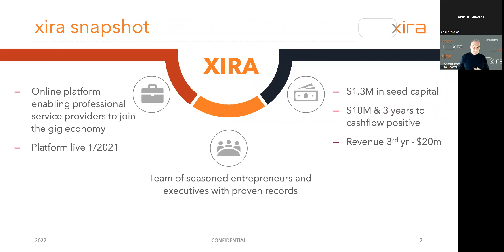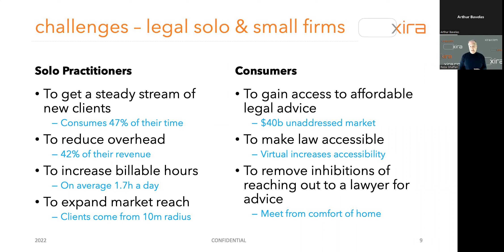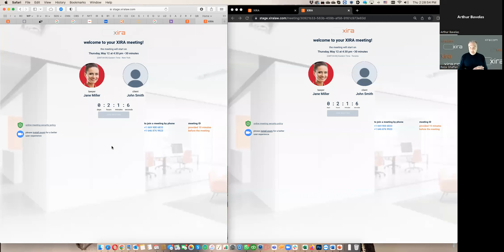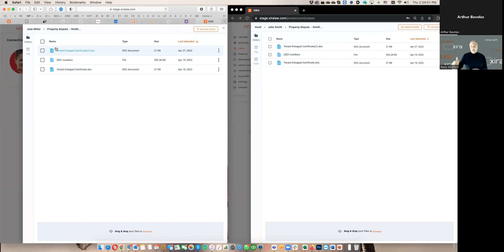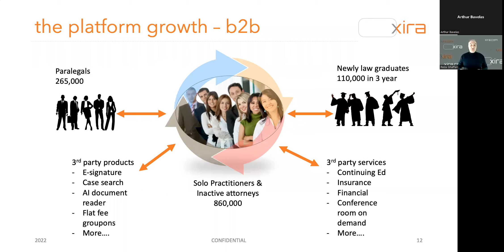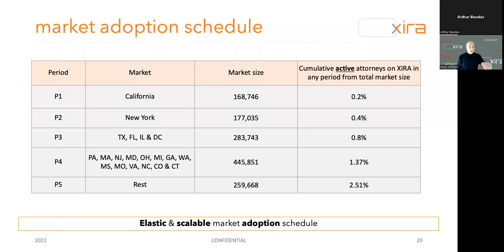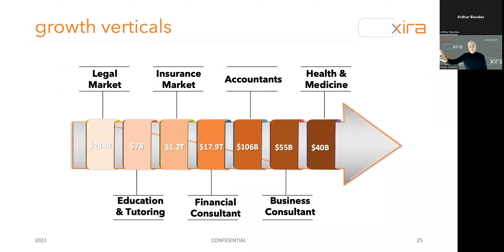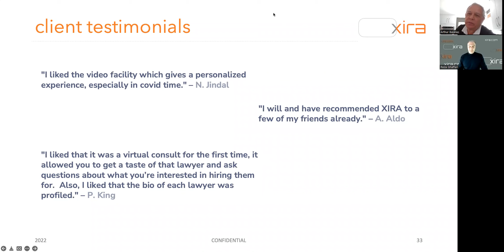Family Office Insights Webinar featuring Reza Ghaffari of XIRA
Join us for a private Family Office Insights Webinar featuring Reza Ghaffari a serial entrepreneur aiming to change the legal industry by empowering solo/small firms to extend their serviceable market and simplify the process of consulting with an attorney to make it easy and affordable for consumers. Reza's platform has already won the 2022 award for "Game-changing innovation" in Practice Management software by LegalWeek the most prestigious annual legal products show. Prior to launching XIRA, Reza was the COO of a billion dollar global company Coriant which he helped sell and integrate into Infinera a publicly traded company.